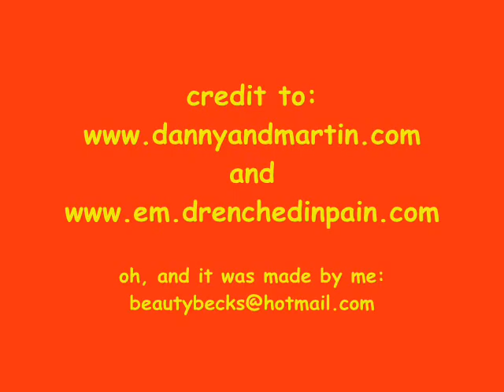Ev'rybody's Gotta Be Somewhere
Inspired by Enrique Murciano's comment that he realises 'Without a Trace' isn't a musical. hehe, now it is.